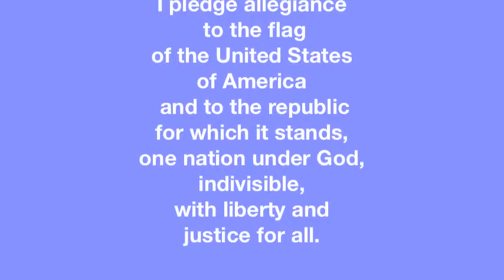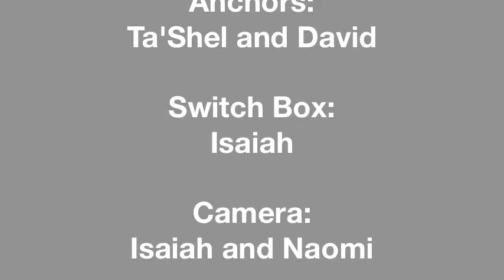News on 4/4/12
News cast from scorpion news 4/4/12